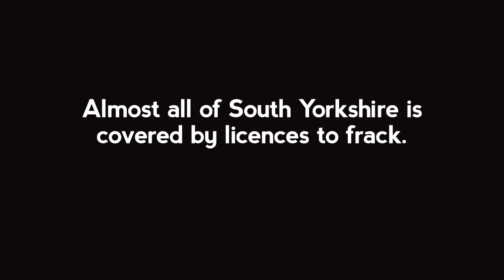BarnsleyVoices TRAILER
Most of South Yorkshire, including Barnsley is now covered by exploratory fracking licences. We believe that the people of Barnsley deserve a voice.

Barnsley Voices Against Fracking is a community project that is open for anyone to take part in, be you a poet, a musician or anyone with something to say about the threat of fracking in Barnsley.

The project will be launched at the 'Are we going to be fracked?' event at Darfield Church Hall on Friday 22 April 2016 and the full video will be available here soon.

Thanks to The Hurriers for letting us use their track 'Britain Last'